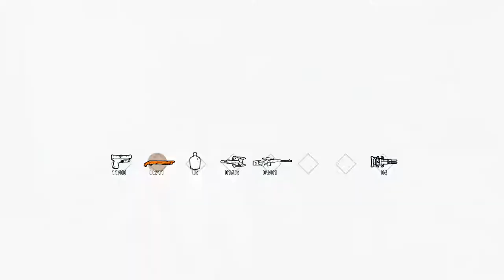Lets Play The Evil Within 2 (PC) #18 "Back Online"